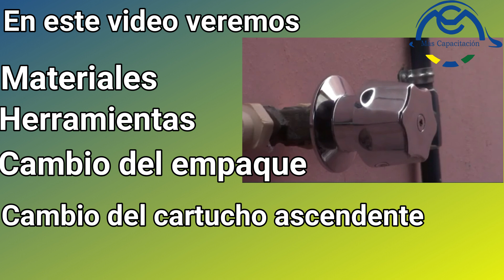Como darle mantenimiento a la llave de una regadera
En este vídeo te daremos dos soluciones para que arregles la fuga de tu regadera